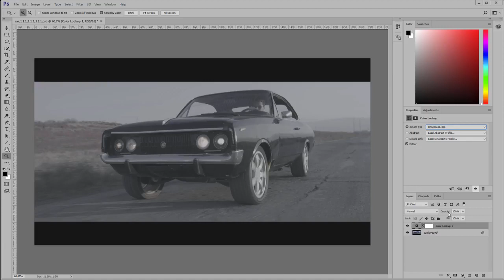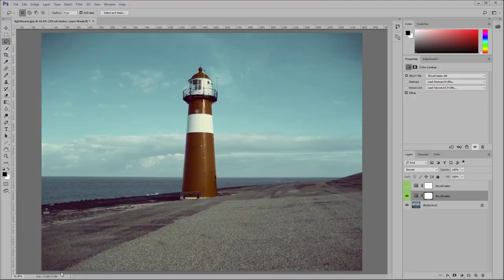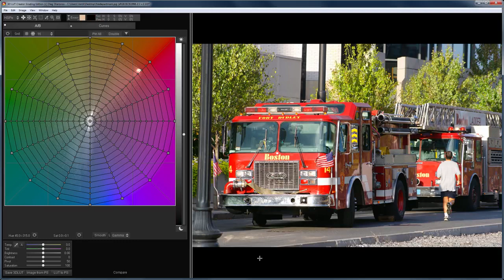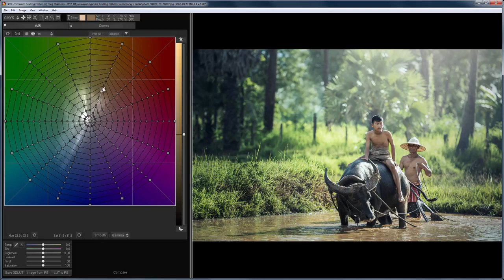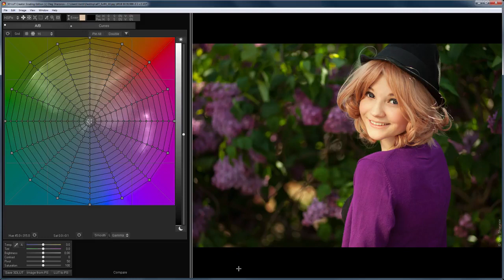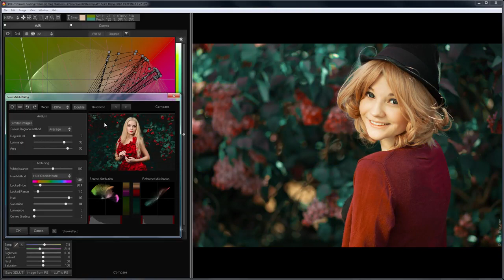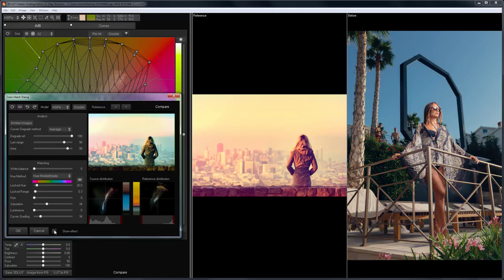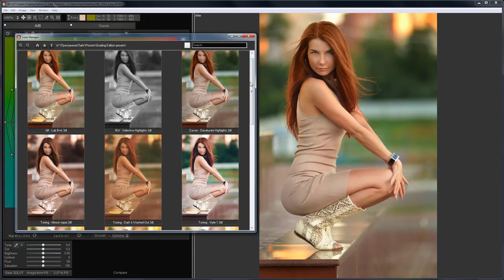3D LUT Creator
Grading edition is the most affordable version of 3D LUT Creator, offering the most innovative color correction approach. You can access the colors using various color models, such as LAB, CMYK, HSL and others, having independent control of hue and saturation.
Resulting LUTs can be used in various software, such as Photoshop, Davinci Resolve, Adobe Premiere, Sony Vegas, Final Cut X & many more!
Platforms supported: Windows & OS X